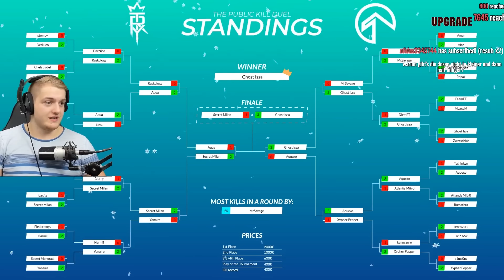😱🏆💰5.000€ SOLO vs SQUAD FINALE! | Schockierendes Ergebnis!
Fortnite 5.000€ Finale 1vs4 Public Kill Duell!

Mit sowas im Finale hat wirklich niemand gerechnet!
Schreibt eure Meinung in die Kommentare! :)
Viel Spaß!

• Twitch (Livestream fast täglich ab 18/19 Uhr!)